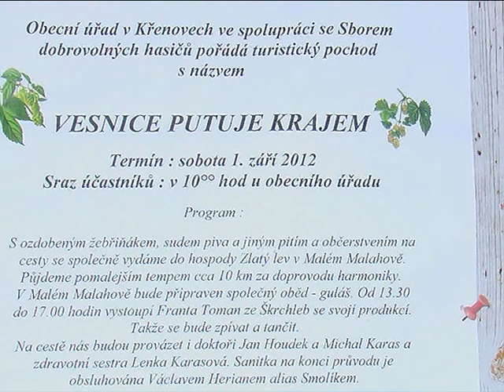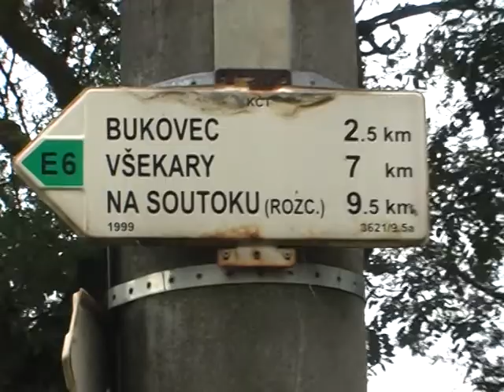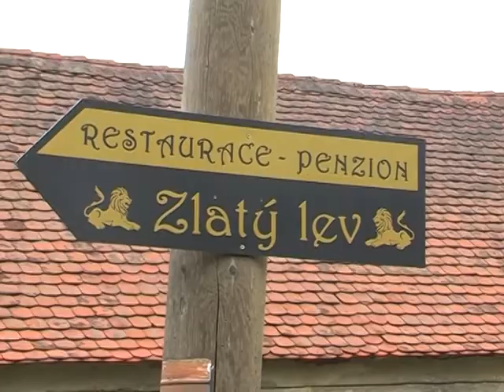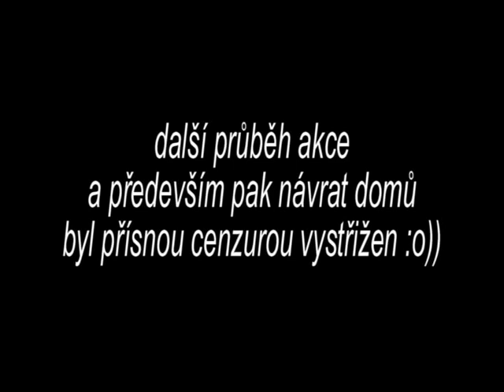Křenovy pochod 2